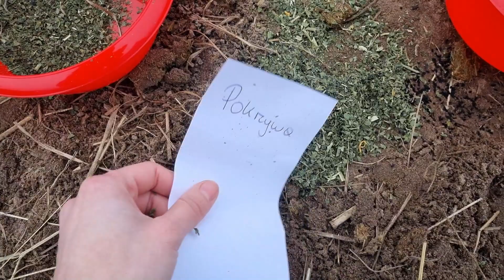2 KONIE VS 16 ZIÓŁ 🌿 | BAR ZIOŁOWY | Stajenny Vlog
A z kodem " Rapixowa" macie -10% na zakupy !